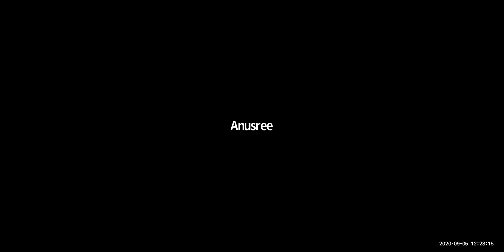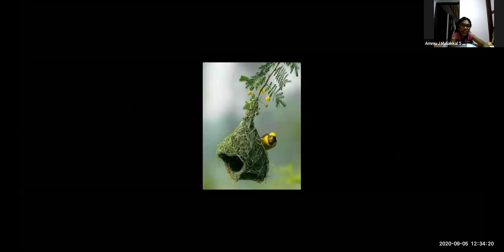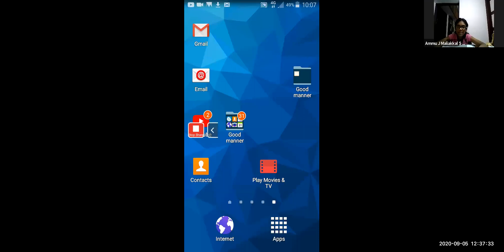Dr.Raju Davis International School | TEACHERS DAY | CLASS 5 MALYALAM | 05-09-2020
CLASS 5  MALYALAM